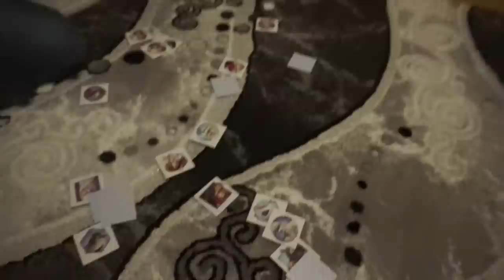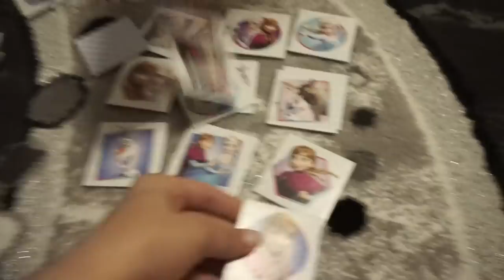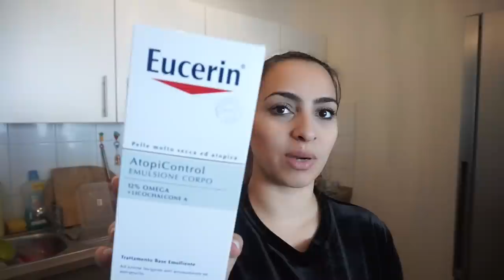UNSER KINDERWUNSCH! l BABY NUMMER 2! l FAMILIE SAID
* BEARBEITUNGSPROGRAMM : IMOVIE

Packstation :

Emel Said
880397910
Packstation 129
51103 Köln